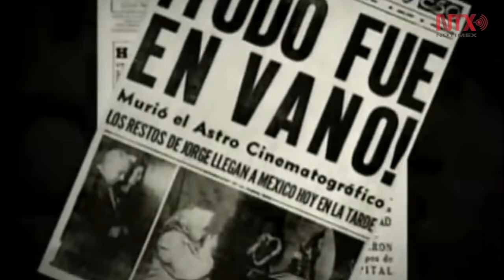Jorge Negrete, el charro cantor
Gozaba de fama y dinero, un hombre dotado de talentos para el canto y la actuación